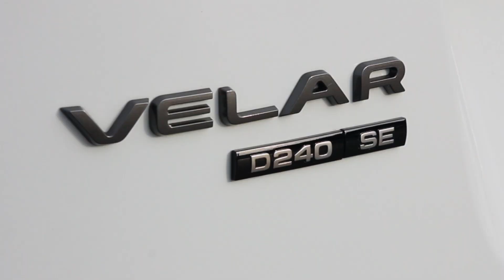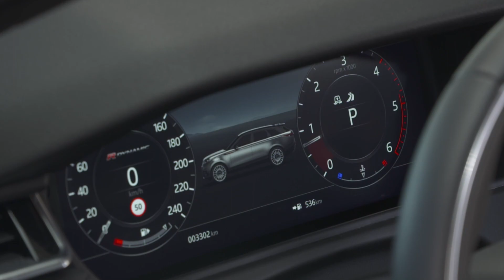Range Rover Velar